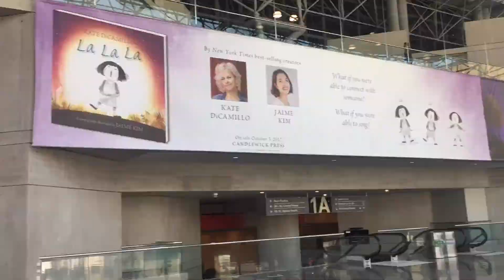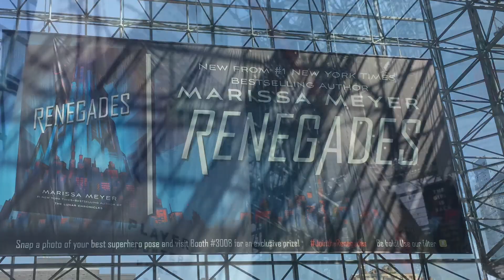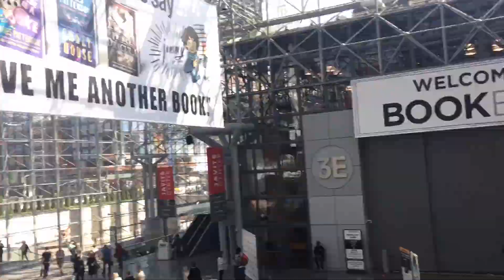BookExpo Day 1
Our first day at BookExpo!